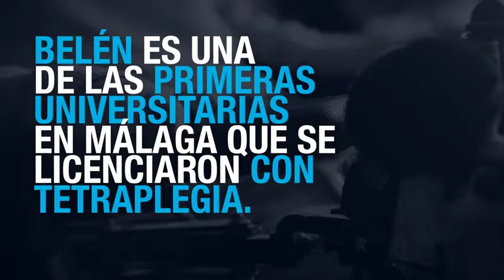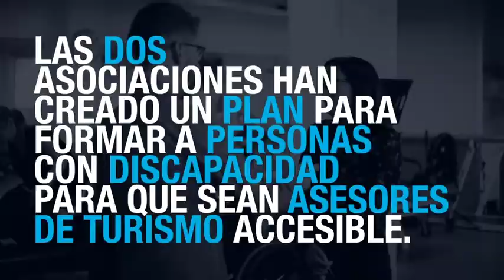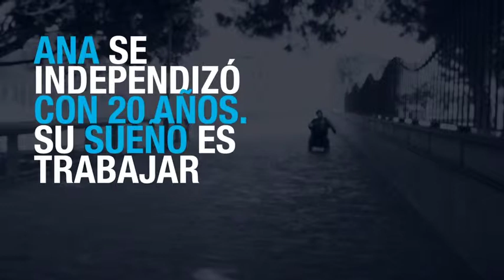Vídeo promocional ASPAYM Y AMAEB | Soles de Málaga 2019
-¿Qué es Soles de Málaga?

Soles de Málaga es un festival solidario celebrado en la ciudad de Málaga el día 27 de abril y organizado por la Fundación El Pimpi; cuyo objetivo es dar LuzalaOscuridad y ayudar a diferentes ONG's y causas. Más información en: solesdemalaga.org